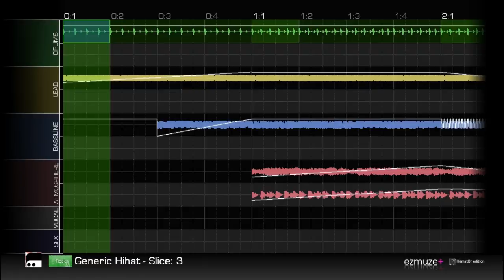ezmuze+ 1.5 update - HD Vis demo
a demo of the new vis in ezmuze.

Song is played through twice - once with 'Slices' enabled, once without.